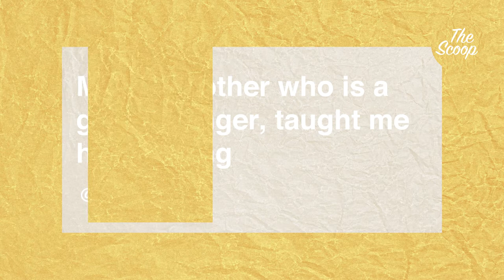Who Is RioTheKid? | The Scoop Southwest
On this episode of TheScoop we tell you a little something about RioTheKid.